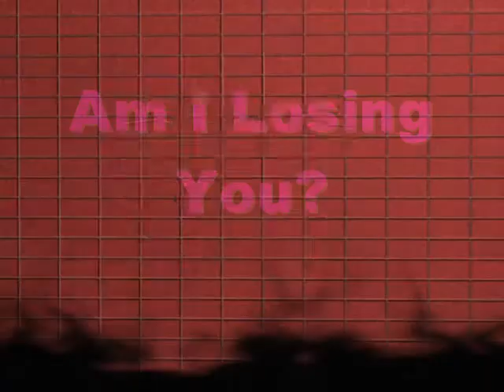Am I Losing You? (Cover)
My cover of the Jim Reeves / Ronnie Milsap classic.